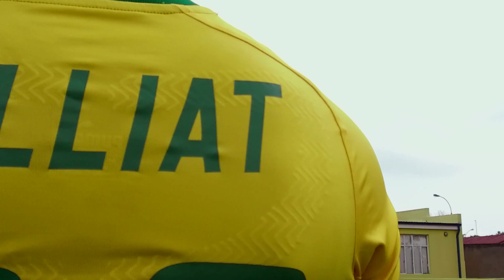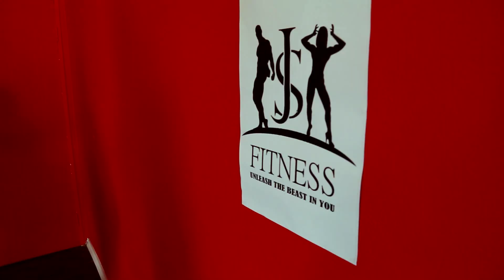Thulani Ndzotyana Miss Mamelodi Sundowns 2018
We get to know Miss Mamelodi Sundowns 2018